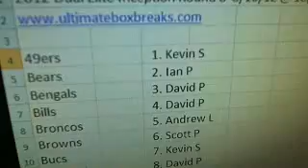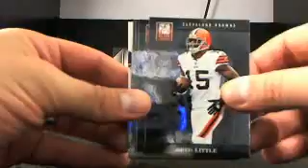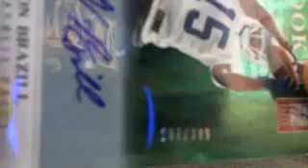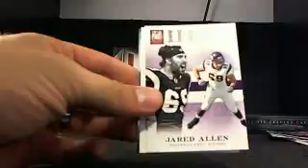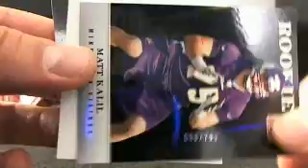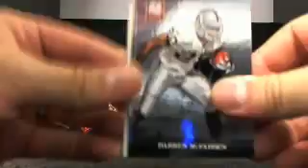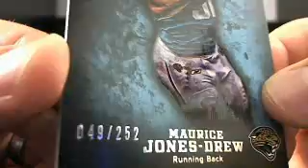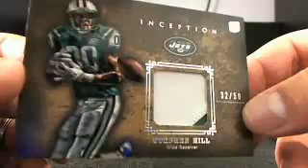Ultimateboxbreaks.com: 2012 Inception Elite Dual Box Break 8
Ultimateboxbreaks.com: 2012 Inception Elite Dual Box Break 8 - Captured Live on Ustream